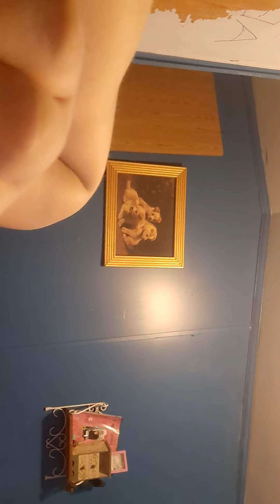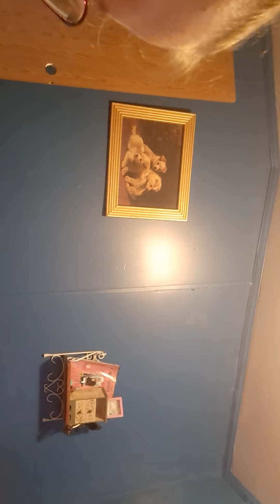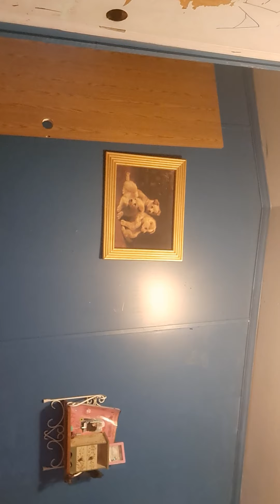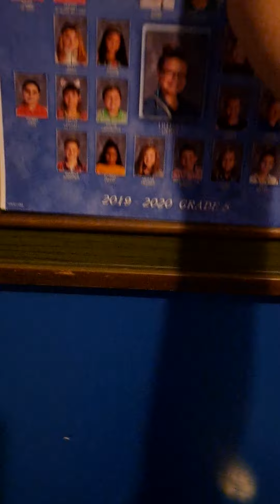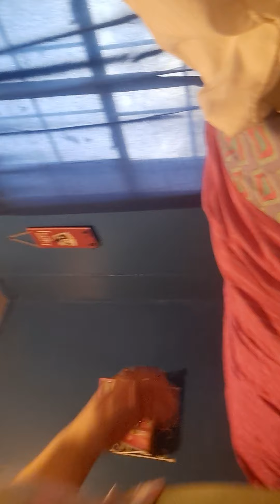clean with me